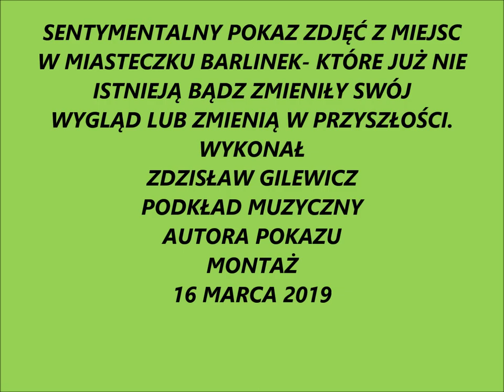Tak zmienia się Barlinek-Podróż sentymentalna.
Podróż sentymentalna do miejsc których już nie zobaczymy ale pozostaną zawsze w wspomnieniach